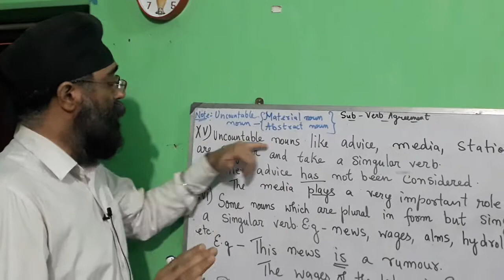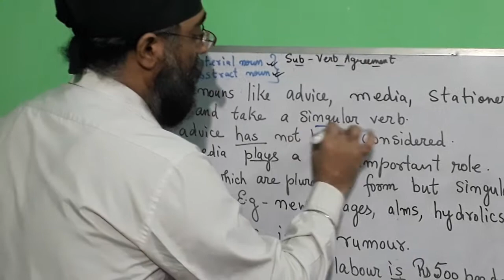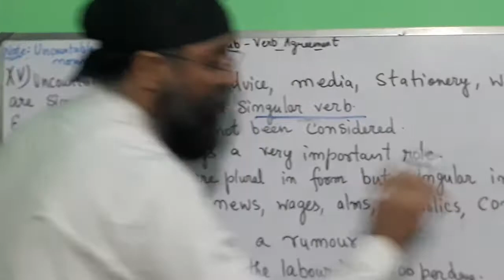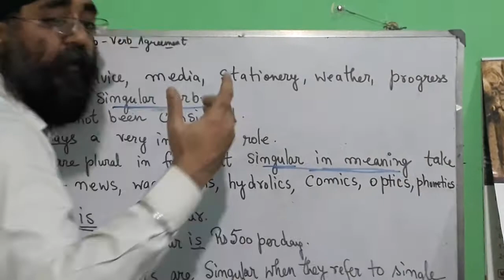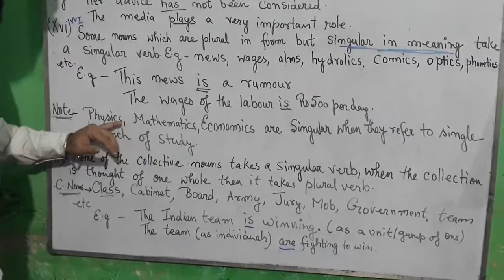Subject-verb agreement(4)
Grammar